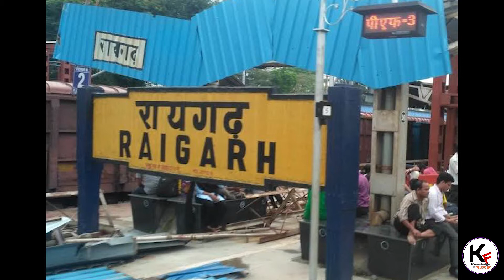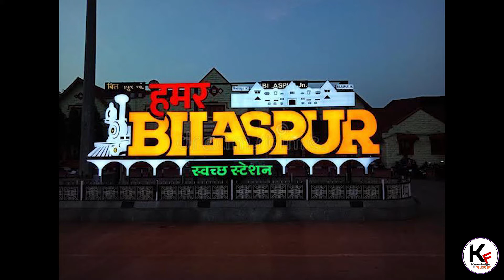छत्तीसगढ़ के 5 सबसे बड़े शहर | Top 5 Largest city in Chhattisgarh | Top 5 Populated Cities in Cg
छत्तीसगढ़ के 5 सबसे बड़े शहर | Top 5 Biggest city in cg | Top 5 Most Populated Cities in Chhattisgarh

 👉👉👉आप लोगों का इस चैनल पर स्वागत है👈👈👈

 🙏🙏आज के वीडियो में आप लोग जानोगे छत्तीसगढ़ के सबसे ज्यादा फेमस और सबसे ज्यादा बड़े  शहर के बारे में जो कि छत्तीसगढ़ में हैं और आप लोग जानोगे छत्तीसगढ़ के इस स्मार्ट सिटी कौन कौन से हैं और छत्तीसगढ़ की राजधानी क्या है 👈👈👈👈👈

Cg 5 biggest city
top 5 largest cg cities
biggest city in cg
chhattisgarh ke popular city
largest cities in Chhattisgarh
top 5 cg
छत्तीसगढ़ के सबसे ज्यादा लोकप्रिय शहर
Chhattisgarh ke top 5 cities
छत्तीसगढ़ के सबसे बड़े शहर
Cg city